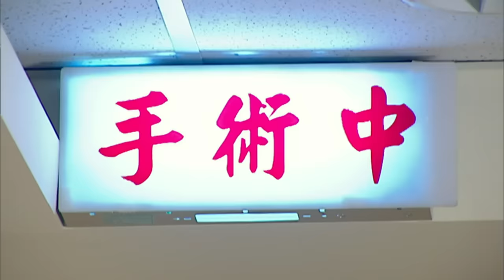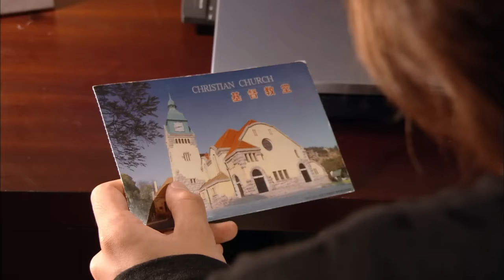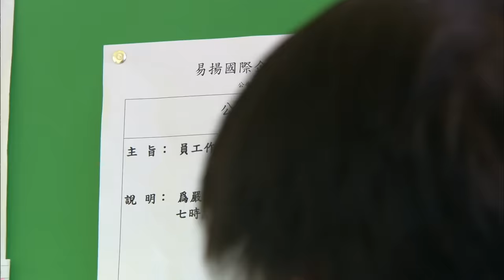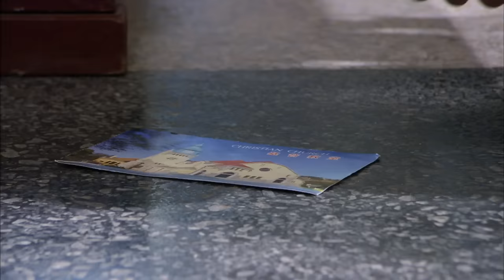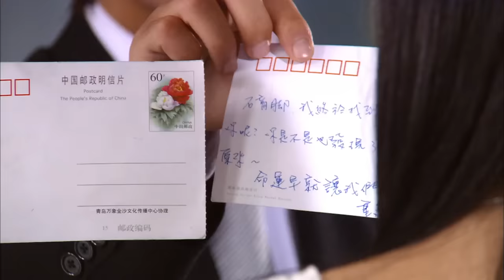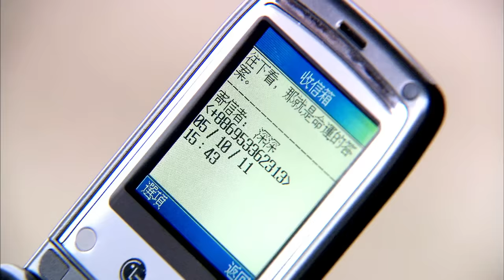【Multi Sub】Silence深情密碼💞EP18❤️Vic Chou/Park Eun Hye | CEO meet his love after 13years | Chinese Drama